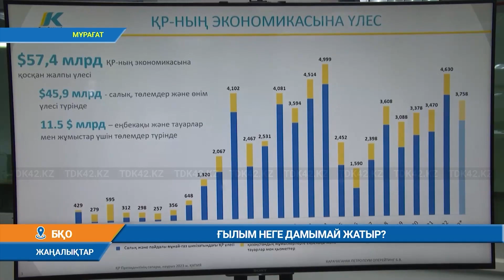ҒЫЛЫМ НЕГЕ ДАМЫМАЙ ЖАТЫР?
Мәжіліс талқылаған «ғылым және технологиялық саясат туралы» заң жобасы ғылымды басқару моделін жетілдіруге, ғылым қорының жұмысын реттеуге,Ұлттық ғылым академиясының мәртебесін айқындау, бағытталған. Алайда, депутаттар бұл құжатта ғылымды дамыту идеясы жоқ деп сынады. Ғалымдардың әлеуметтік жағдайы да қамтылмаған дейді олар. Ғылымды бюджеттен қаржыландыруда шықтық жоқ, бюрократия, қиындықтар, ғылыми кеңес жұмыстарының кемшіліктерін ғана көріп отырмыз деп сынады мәжілісмен Жаңбыршин.Ең болмаса, еліміздегі ғылыми жетістіктер утралы зерттеулер де жоқ.